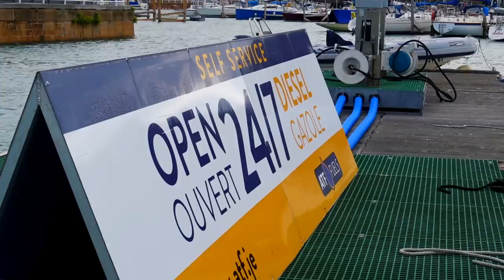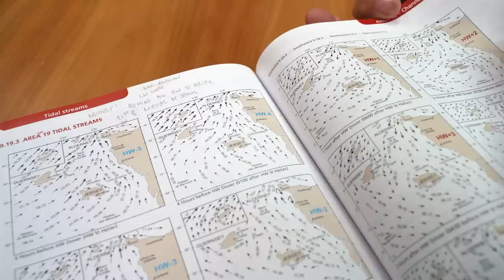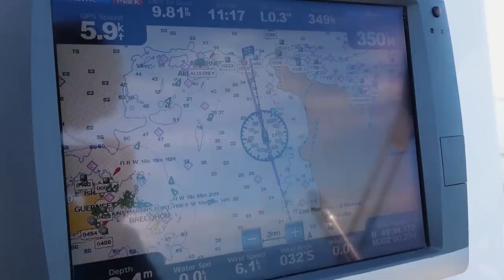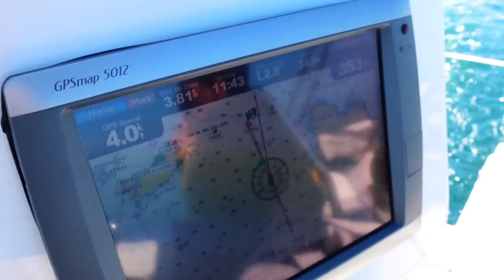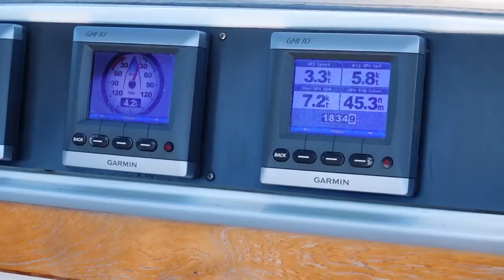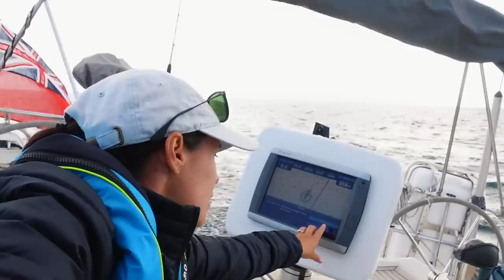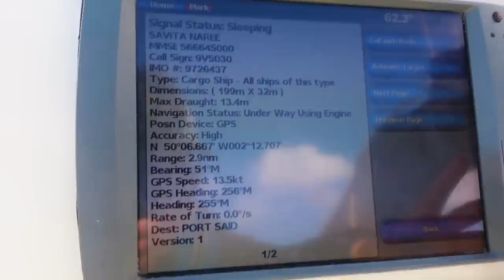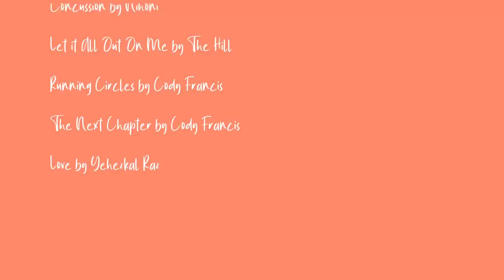Sailing Couple Return Home After 5 Year Voyage.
After 5 years of living onboard, sailing 25,000 nautical miles,  crossing 2 oceans  and living on three continents, this is the end.
This week we finally sail Ruby Rose across the English Channel and home to the UK in order to sell her to her new owners. This is our penultimate sail and our last big crossing- and there's a bit of everything! Join us for our final 100nm passage through the Aldernay Race, across the shipping lanes of the English Channel and to the Solent. Our life as a sailing couple is almost at the end of this chapter.

Timestamps:
00:00 Coming up this episode
02:32 But first, before we go...
06:13 How to cross the English Channel
09:30 A very early start
15:05 Things are not going well...
19:27 We made it to the English Channel!
22:49 In sight of land!

MUSIC